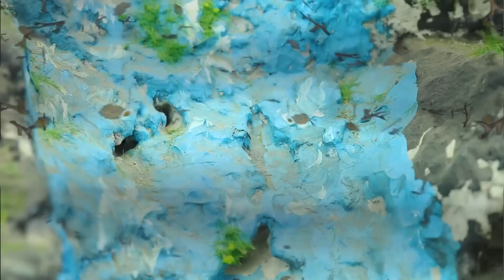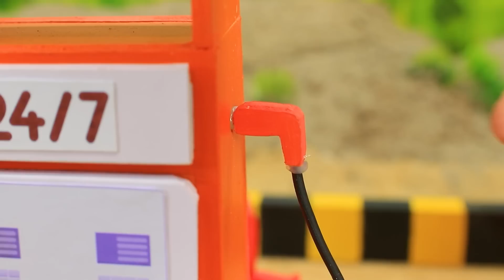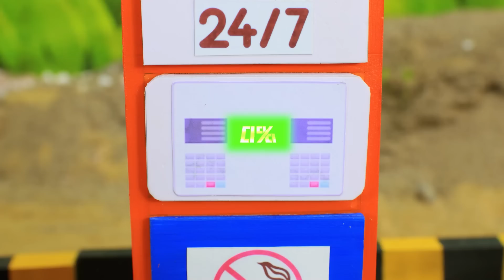Top diy tractor making mini garage for tractors construction P2| diy mini sand sieve | HP Mini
mini tractor
science project
santroyce
school science project water pump
diy tractor
tanker
petrol pump
keepvilla
keepvilla tractor
keepvilla tractor video
keepvilla diy
mini creative
minicreative tractor
diy tractor